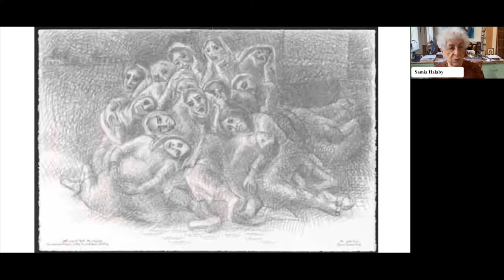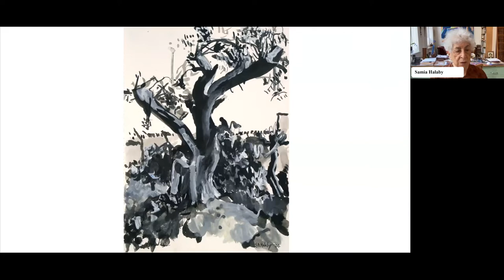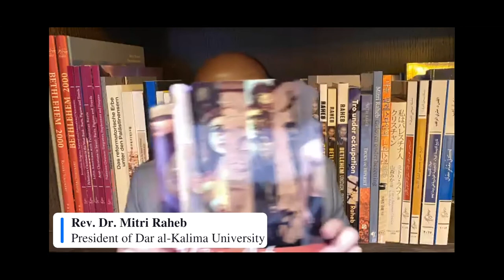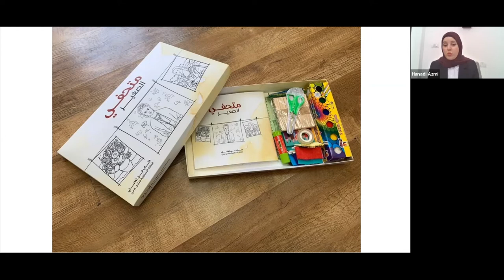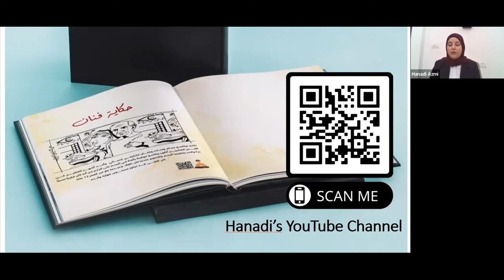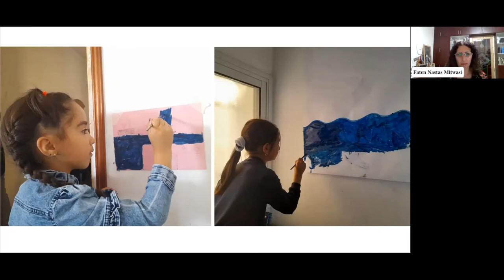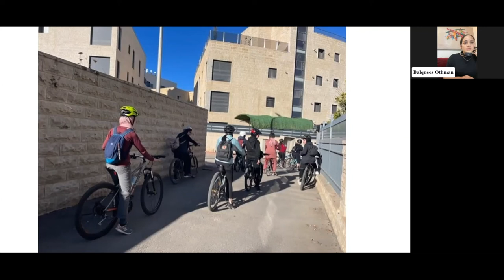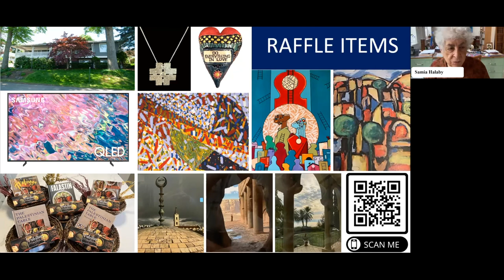Empowering The Palestinian Community Through Culture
Internationally renowned Palestinian abstract painter Samia Halaby, Palestinian artist and Dar al-Kalima University Professor Faten Nastas Mitwasi, and Rev. Dr. Mitri Raheb are featured in our live event, “Empowering The Palestinian Community Through Culture.”